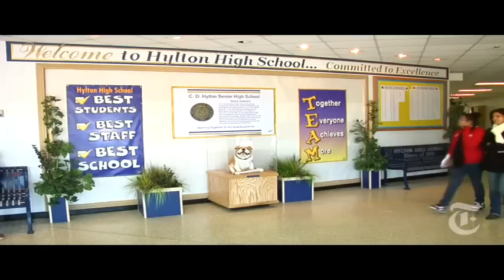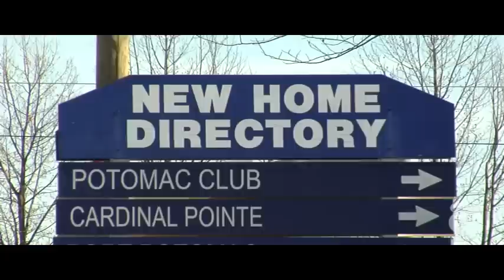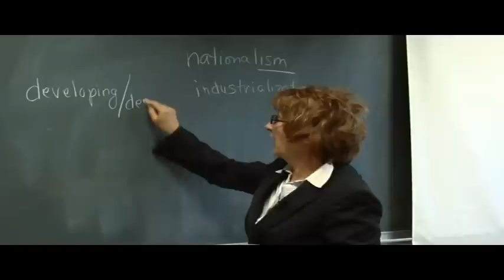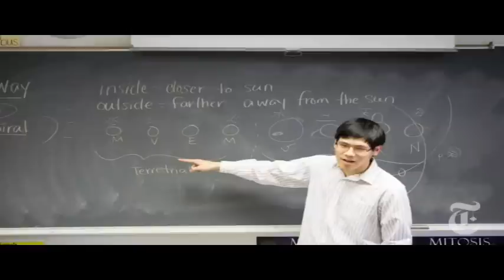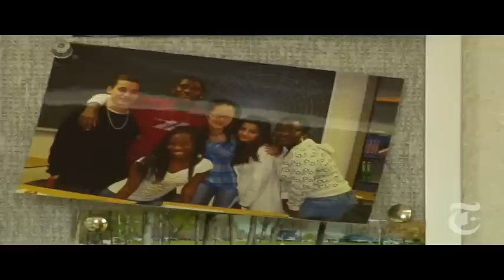National: A High School on the Front Line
At Cecil D. Hylton High School in suburban Virginia, non-English speaking students thrive academically in separate classrooms, but what opportunities do they sacrifice in return?